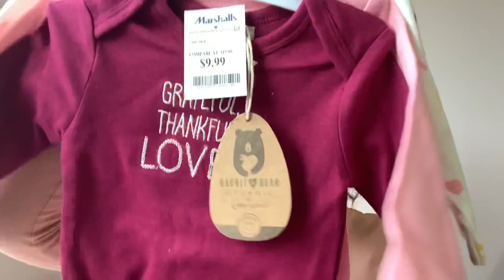33W3D PREGNANCY BUMPDATE 2019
We are officially 8 months pregnant
I want to thank everyone for all the love and support. I truly appreciate the support.

If you would love to shower Baby T with love here is her Registry